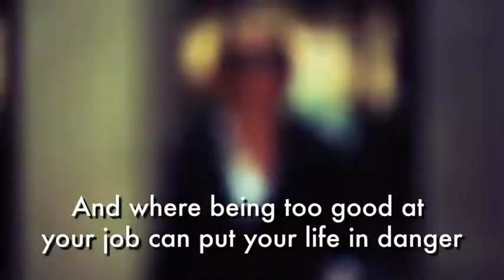Trailer for PRIVATE LIVES by Tasmina Perry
Trailer for Tasmina's gripping new novel